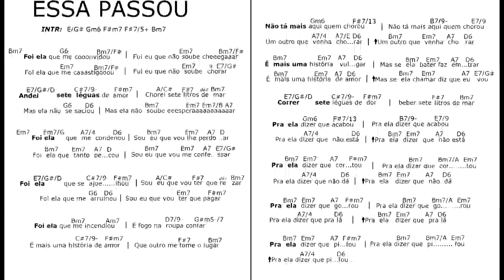ESSA PASSOU rit